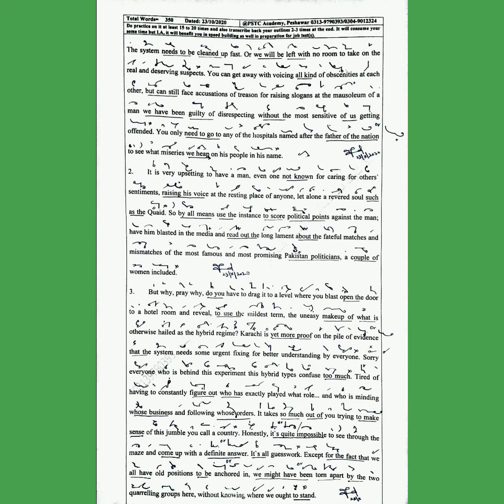# 27 | English Shorthand Dictation | 90 wpm speed The Dawn Editorial Dictation by M Junaid Khan